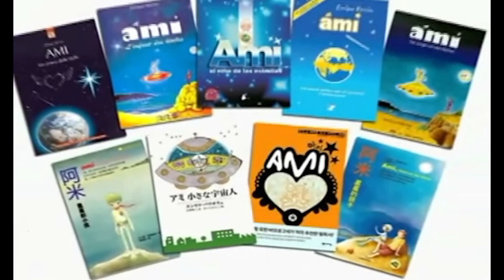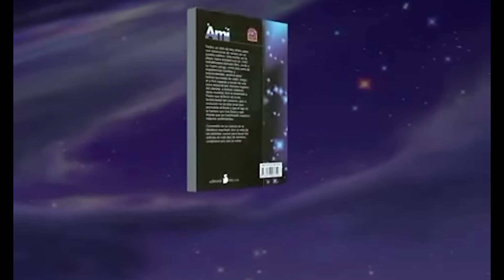Os Símbolos - A Vida Dentro Da Vida - FINAL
No último capítulo, Bianca é levada pelo professor para um passeio completamente diferente dos demais. Um momento simbólico, cheio de representações do subconscientes que são explicados pelo professor. Viaje entre as fendas e descubra a luz. E o emocionante final desta série deixa uma profunda mensagem em nossa vida.

"Tornar-se autoconsciente deveria ser, para todo e qualquer ser humano aqui, em nossa terra, o primeiro objetivo a ser alcançado, pois a autoconsciência é a fonte do conhecimento, a libertação dos medos, a visão ampla e clara do nosso mundo e de tudo que o rodeia. É também a compreensão universal."

"Sua matéria é apenas uma parte de você"

"Não temos necessidade de religião. O criador se manifesta pela própria criação. Ele não é conhecido através de livros ou religiões. E sim pelo o que ele fez. Pela vida que deu a você e a mim. Pelo ar que você respira e eu também. Pela água que você bebe e eu também. Pela terra que você pisa e eu também. É pela gradeza de sua criação que ele se faz conhecer em todo lugar. Tudo o que você e eu fazemos, admirar, conhecer, viver, alimentar-se, vestir-se, tudo é dele e sendo dele, ele se faz presente em todo lugar. Por isso digo a você que o conhecemos." Karran

"A interpretação dos fatos só mostra a falta de entendimento sobre os mesmos. Se entendemos não interpretamos. Sabemos." Karran

"O ser humano, como parte da criação, é o que maior força possui. E como força, teria que haver equilíbrio. Como este equilíbrio ainda não é possível, esta força humana é mais destrutiva do que construtiva. Por esta razão, muitas coisas que aqui existem hoje, só foram criadas para ajudar a recuperar o equilíbrio perdido." Dr. Hulff

"Nós não iniciamos, como vocês, a vida novamente" Karran.

"Saia da matéria e veras que tu és a mente que pode ver, que pode sentir, aprender e raciocinar." Karran.

Visite o site do TFCA.

✔ SNAP: Pedrobpava